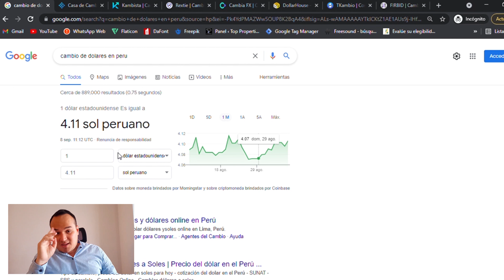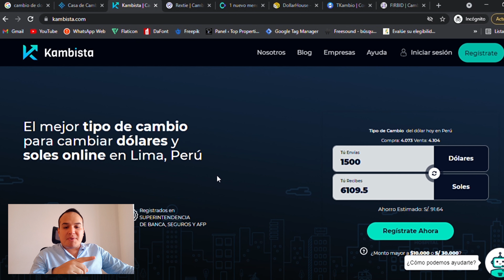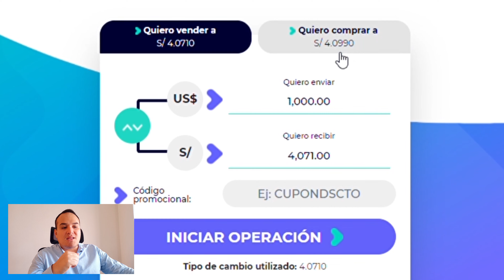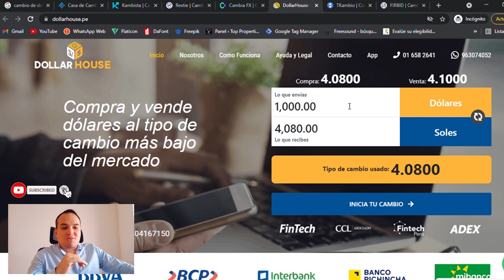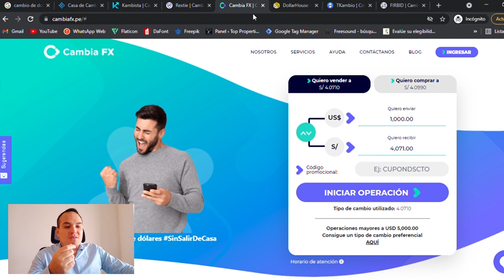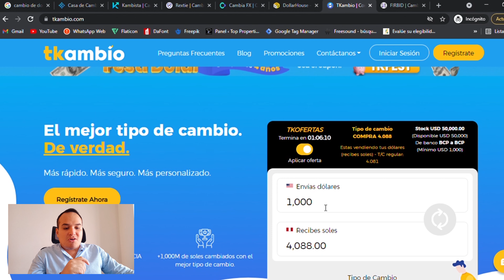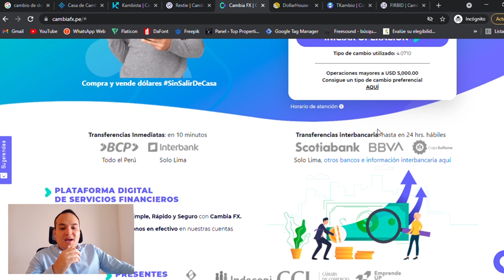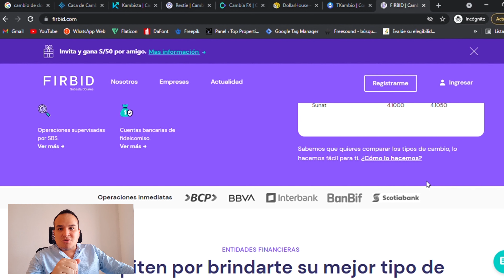Donde cambiar dólares en Perú ✅💰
Hola amigos, hoy les dejo un video sobre donde cambiar dólares en Perú, para que puedan evaluar la mejor forma de conseguir un buen tipo de cambio que les permita ahorrar o ganar, aquí les comentare sobre algunas casas de cambio online donde he realizado cambio de dólares, y cual considero actualmente la mejor.

Productos para viajes
✅Próximamente